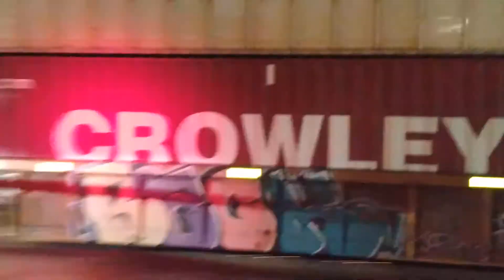6/2/21 FEC Night Train